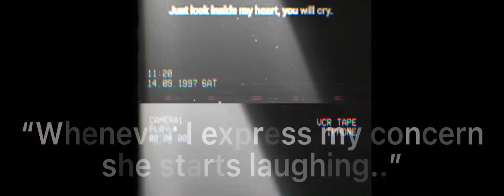Vodka disguised as water In her water bottle on her desk. || Vent.